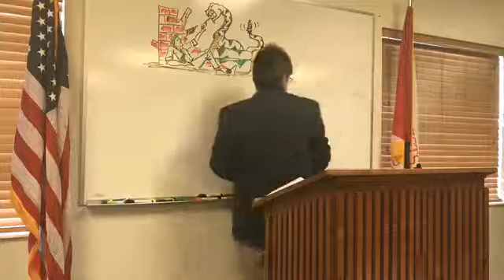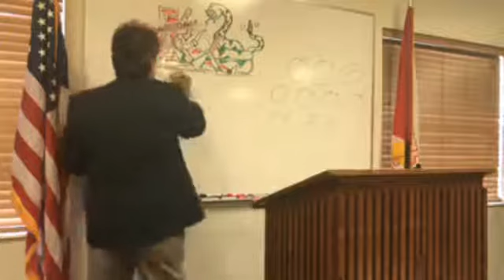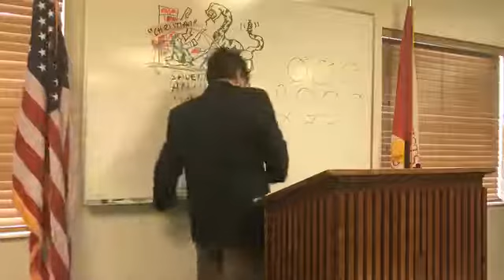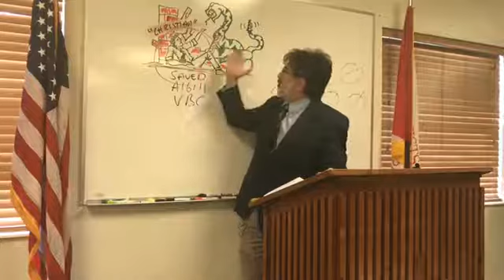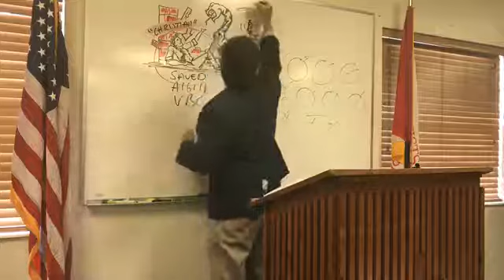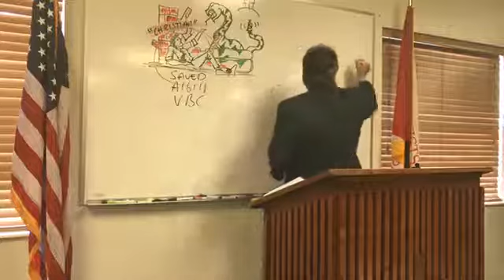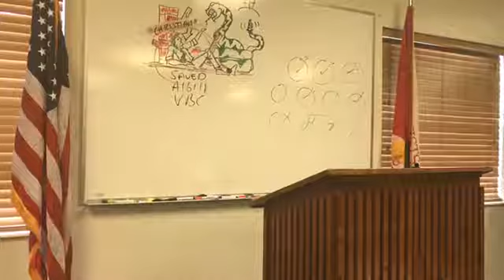“The Destroyer”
Studying the Scriptures, trusting in the Lord, and trying to be what the Lord wants us to be. Putting our faith in the 1611AV King James Bible. "Ye must be born again"

Live streaming every Wednesday night, Lord willing, via Facebook, and on Sundays.

Schedule:

Wednesday - 1900
Sunday - 1100, 1315, and 1430

Links

If you're lost, and don't want to end up in a Devil's hell, finding salvation is much easier than you've been led to believe:

Rom 1:16  For I am not ashamed of the gospel of Christ: for it is the power of God unto salvation to every one that believeth; to the Jew first, and also to the Greek.
Rom 1:17  For therein is the righteousness of God revealed from faith to faith: as it is written, The just shall live by faith.
Rom 10:9  That if thou shalt confess with thy mouth the Lord Jesus, and shalt believe in thine heart that God hath raised him from the dead, thou shalt be saved.
Rom 10:10  For with the heart man believeth unto righteousness; and with the mouth confession is made unto salvation.
Rom 10:11  For the scripture saith, Whosoever believeth on him shall not be ashamed.
Rom 10:12  For there is no difference between the Jew and the Greek: for the same Lord over all is rich unto all that call upon him.
Rom 10:13  For whosoever shall call upon the name of the Lord shall be saved.

YouTube (Church)